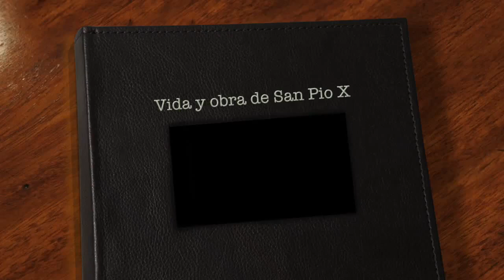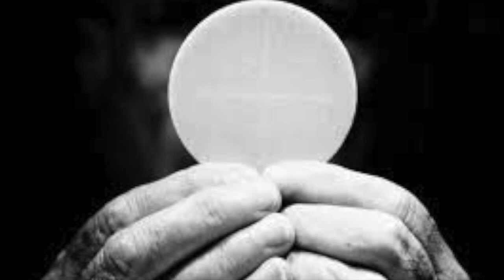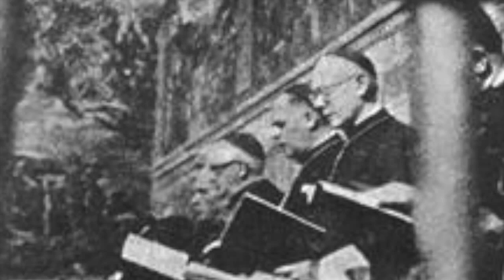Vida y obra San Pio X hd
Del canal MPPC San Pio X